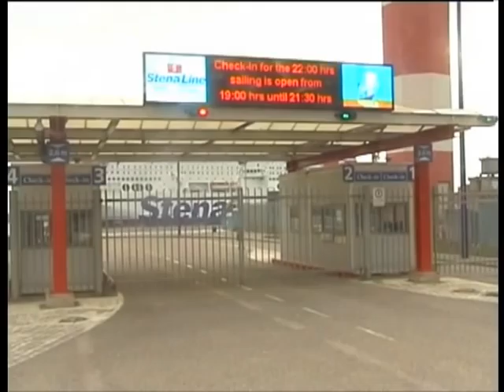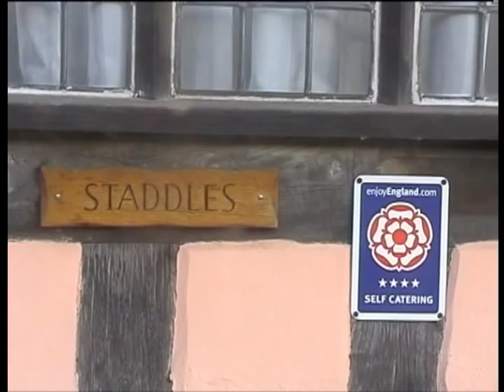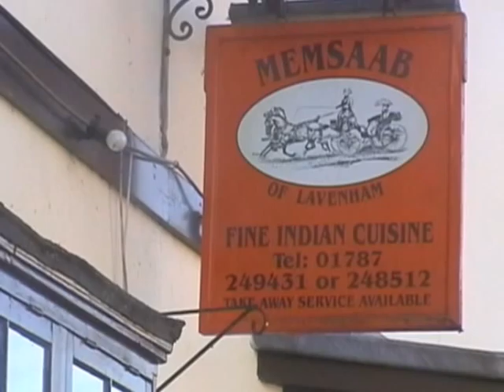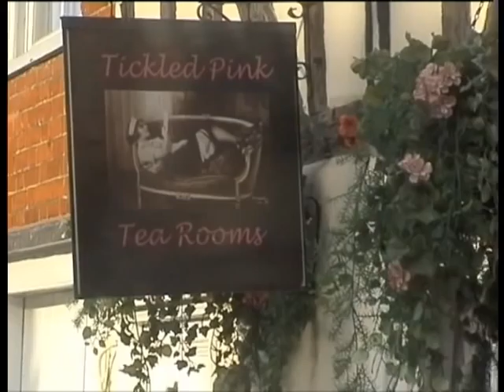From Hamburg to Lavenham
beautiful, medieval village in Suffolk